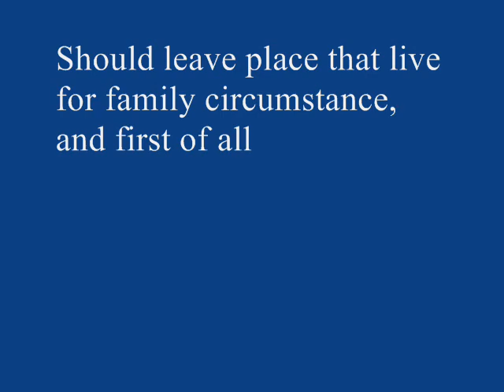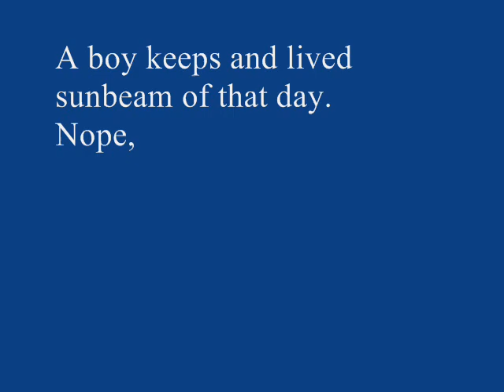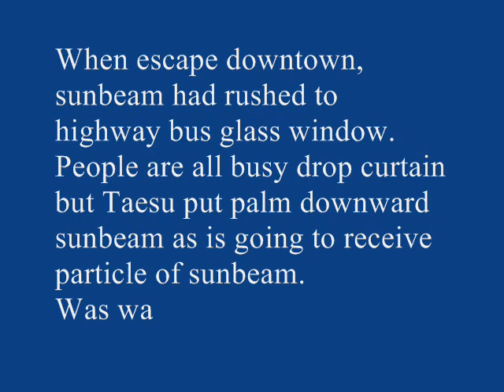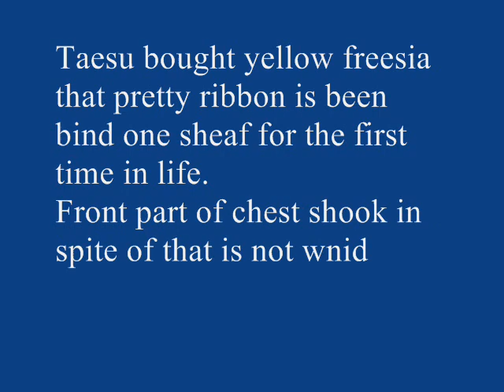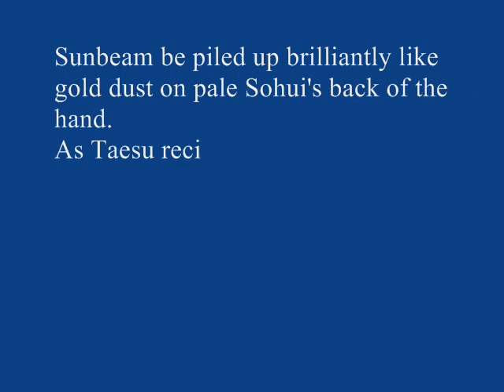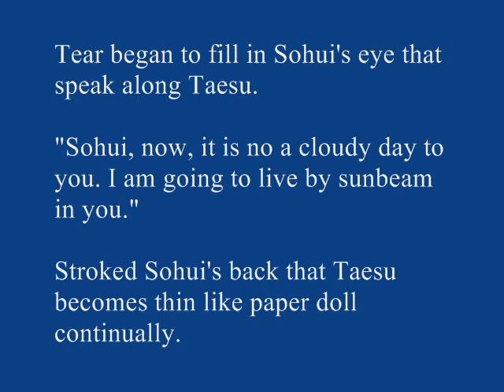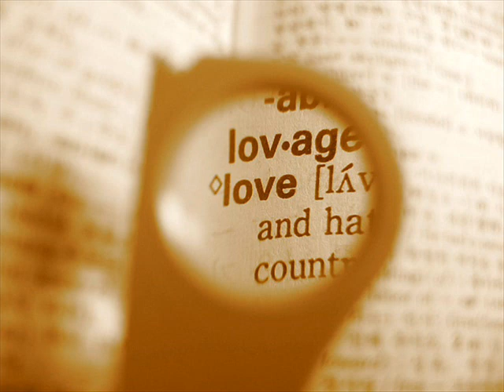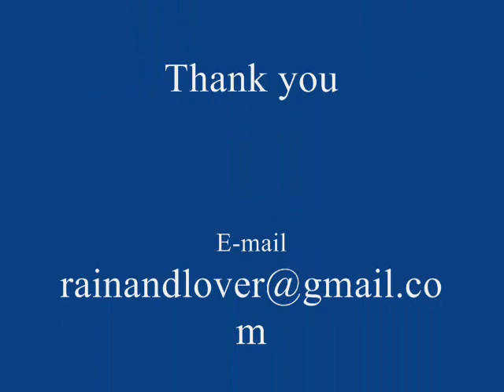Sunbeam verbal promise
My funny voice, my terrible singing, and about I love you